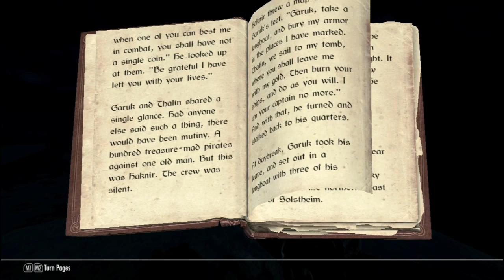Skyrim: Dragonborn DLC - Part 4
I KILL SKYRIM EWOKS!